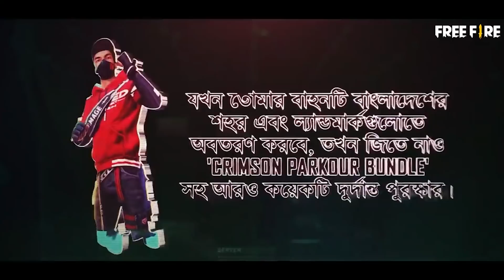3 জন এনিমি আপনাকে ঘিরে ফেললে তখন কি করবেন? || সময় থাকতে এখনই শিখে নিন || বাঁচতে হলে জানতে হবে Funny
FreeFire Funny Gameplay Video Gaming Talha free fire best funny video bangla by gaming with talha is back

😦My game id code 10917522 ᴳᴬᴹᴵᴺᴳ᭄TALHA

🧏‍♂️My device 1plus 8 12/256gb

🧒And Now I'm a PC player

  ⚔️ PC Specification ⚔️

⚔️Windows Edition : Windows 10 Pro
⚔️Processor : Rayzen5 3400g
⚔️Ram : 32GB
⚔️Rom : 480gb ssd
⚔️SSD ; 500GB
⚔️Graphics Card : Gigabyte Gforce GTX 1650 (4gb)
⚔️MotherBoard : Gigabyte
⚔️Display : Gigabyte Monitor 144Hz
⚔️System Type : 64-Bit Operating System

✔And I use Adobe Premiere ProCC for video editing

1.Garena Free Fire Indonesia Live
2.Garena Free Fire Brazil Live
3.Garena Free Fire Brasil Live
4.Garena Free Fire India Live
5.Garena Free Fire Singapore Live
6.Garena Free Fire Thailand Live

We allow anyone to make reaction videos but the video must remain branded under GAMING WITH TALHA (with our channel link) in the description box.